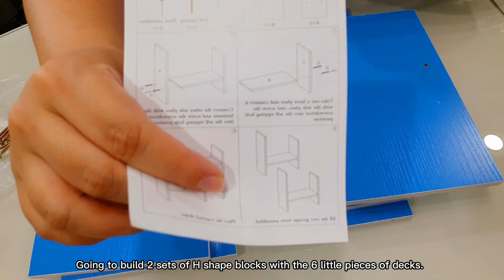IQ Test: How Many Bookshelf Patterns can 2 Wooden Blocks Create?|Unbox|智力挑战: 两组木块可变出多少个魔术书架造型？开箱组装视频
Together, let's unbox & explore the innovative creation of wooden blocks nowadays. We feature the installation of a magic bookshelf in our video. Step by step, we're unboxing the packaging box, installing the wooden blocks, attempting different design for the bookshelf & sharing the joy of discovery with you.
We're building our household & foodie unboxing album gradually. Hopefully one day, the "Kudos 2 U" Channel will be storing most of the practical review clips required by you.
With you, we could go much further than we think of. Thanks！

Sincerely,
Kudos2U Manager